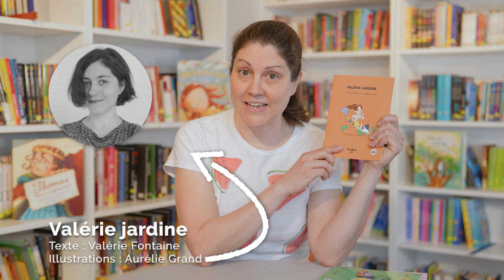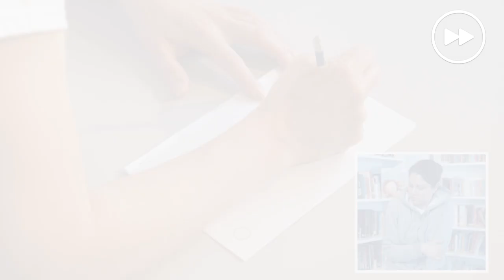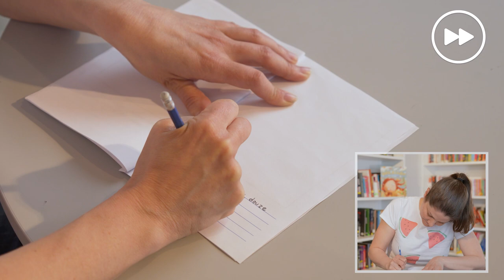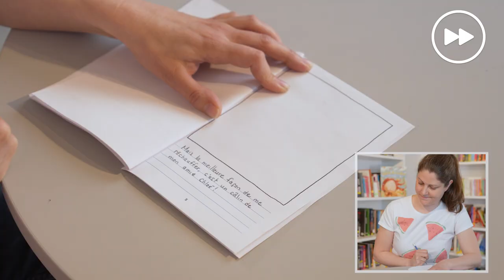Écrire une histoire avec Valérie Fontaine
Découvrez le processus d'écriture qui se cache derrière la collection Valérie et moi ! 🌟